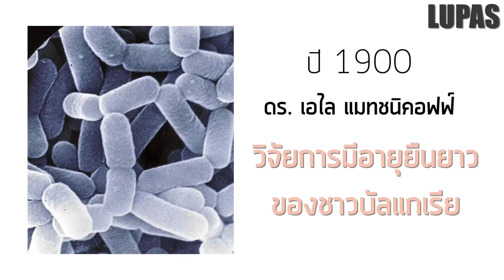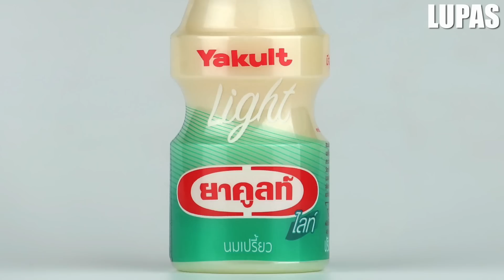10 เรื่องจริงของยาคูลท์ (Yakult) ที่คุณอาจไม่เคยรู้ ~ LUPAS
คุณคงรู้จักยาคูลท์ (Yakult) นมเปรี้ยวที่หลายคนชอบดื่มตั้งแต่เด็ก และยังชื่นชอบมาจนถึงปัจจุบัน และในวันนี้ครับเราจะพาคุณมาพบกับ 10 เรื่องจริงของยาคูลท์ (Yakult) ที่คุณอาจไม่เคยรู้

อันดับที่ 10 :ที่มาของยาคูลท์ (Yakult)
อันดับที่ 9 : ยาคูลท์ (Yakult) เข้ามาขายในไทยได้อย่างไร
อันดับที่ 8 ทำไม ยาคูลท์ (Yakult) ถึงมีแต่ขวดเล็ก
อันดับที่ 7 : ยาคูลท์ (Yakult) กับ Netflix
อันดับที่ 6 : วิวัฒนาการของขวดยาคูลท์ (Yakult)
อันดับที่ 5 : ยาคูลท์ (Yakult) ไม่ได้ขายแค่นมเปรี้ยว
อันดับที่ 4 : ยาคูลท์ (Yakult) 400 LT
อันดับที่ 3 : ตำนานยาคูลท์ (Yakult) ในประเทศไทย
อันดับที่ 2 : ยาคูลท์ (Yakult) ในแต่ล่ะวัน
อันดับที่ 1 : ผลประกอบการของยาคูลท์ (Yakult)